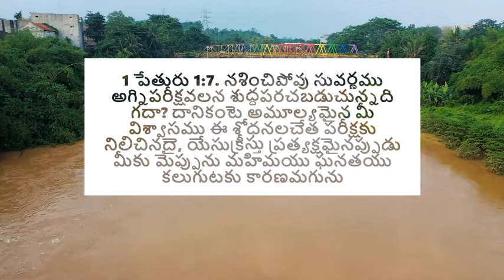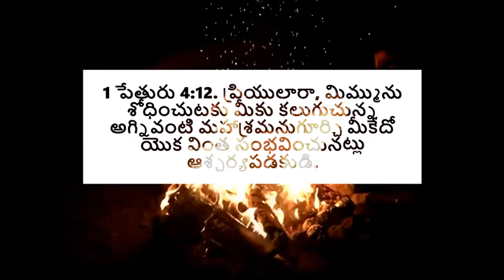శ్రమలలో నడిపించే దేవుడు | My guide in struggles - అనుదిన మన్నా by Pastoress Jhansi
Are you going through tough times in your life? Are you questioning why God has allowed this pain? Do you know God uses pain to make us grow closer to him and purify us? We should be happy to be able to praise in pain. Tune in to this teluguChristianmessage